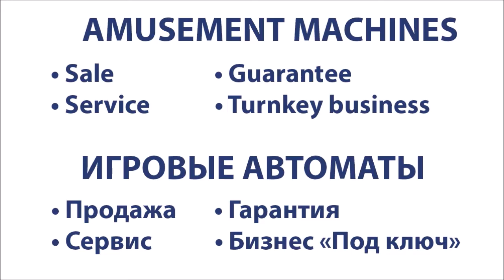Baytek Horse Play